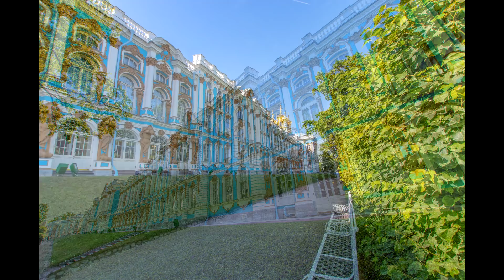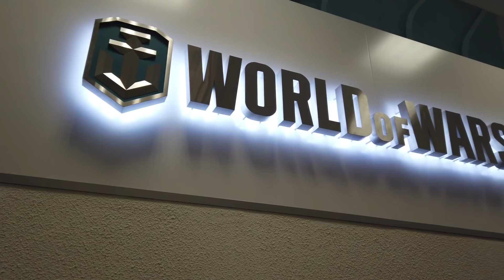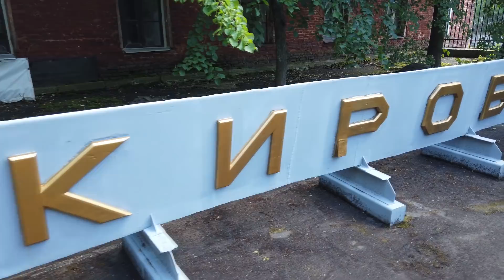World of Warships CC Summit 2019 Post Trip Video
Back from CC Summit 2019 and things are about to get interesting...